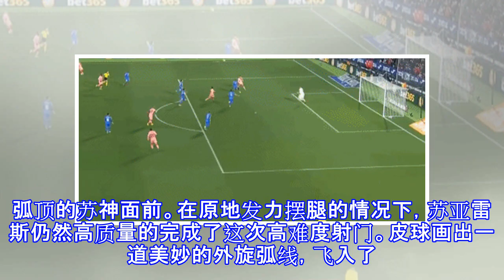巨星！梅西苏神再拯救巴萨 合砍28球超西甲16队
原标题：巨星！梅西苏神再拯救巴萨 合砍28球超西甲16队 在新年的第一场比赛中，赫塔菲就给巴萨制造了巨大的麻烦。赫塔菲用近乎野蛮的拼抢和犯规，使得巴萨进攻节奏完全被打乱，红蓝军团就像个遇到兵的秀才。巴萨最终之所以能获胜，靠的就是锋线MS组合的巨星能力。 巴萨的第一个进球属于梅西，这其实压根就不是什么破门机会。阿图尔的挑传被后卫顶到禁区，两名后卫都在皮球落点之前。就在此时，梅西突然从后排加速冲了过来。在冲出后卫夹击的同时，梅西还来了个左脚直接凌空捅射。虽然索里亚将球神奇扑出，但梅西仍然将球补射入网。在完成这次进球时，梅西的速率让后卫看起来像是被施加了定身术。 这是梅西西甲生涯第399个进球，他距...